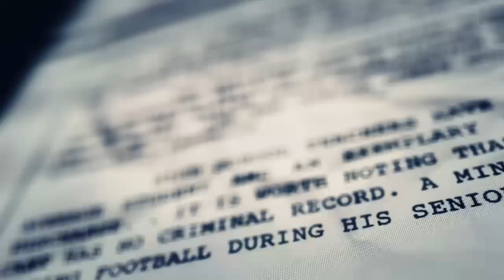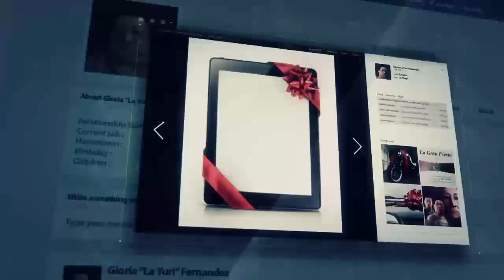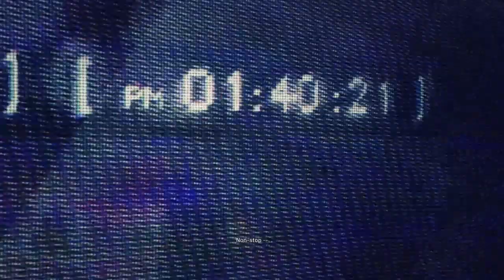Ghost Recon wildlands gameplay part 1